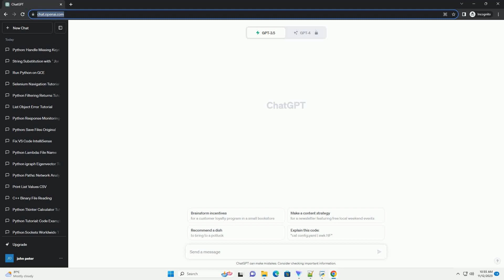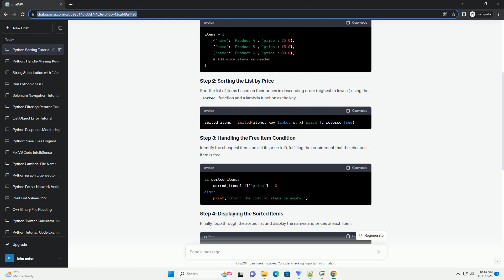Dealing with a scenario in python that requires me to display names and prices highest to lowest and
Title: Sorting and Displaying Names and Prices in Python with Free Item Handling
Introduction:
In this tutorial, we will explore how to handle a scenario in Python where you need to display names and prices in descending order (highest to lowest), with the additional requirement that the cheapest item is free. We will cover sorting a list of items, handling the free item condition, and provide a complete Python code example.
Start by creating a list of items, where each item is represented as a dictionary containing 'name' and 'price' keys. For simplicity, let's assume each item is a product.
Sort the list of items based on their prices in descending order (highest to lowest) using the sorted function and a lambda function as the key.
Identify the cheapest item and set its price to 0, fulfilling the requirement that the cheapest item is free.
Finally, loop through the sorted list and display the names and prices of each item.
This code will handle the scenario where you need to display names and prices in descending order, with the cheapest item being free. Feel free to adapt it to your specific needs and integrate it into your Python projects.
ChatGPT